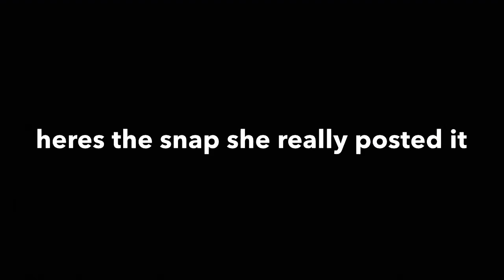whisper challenge pt1